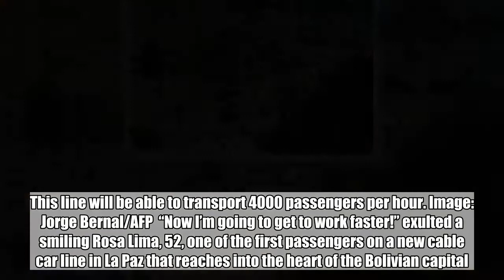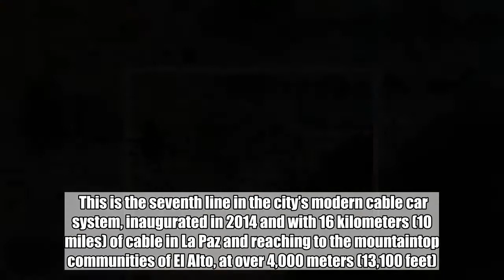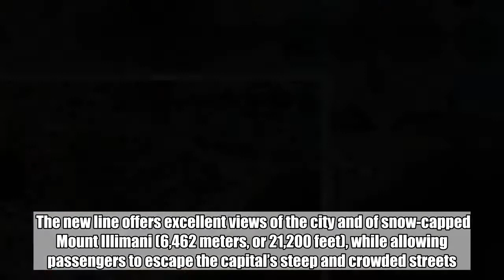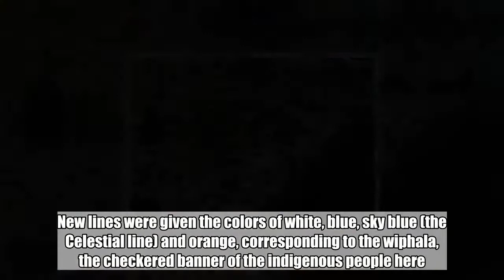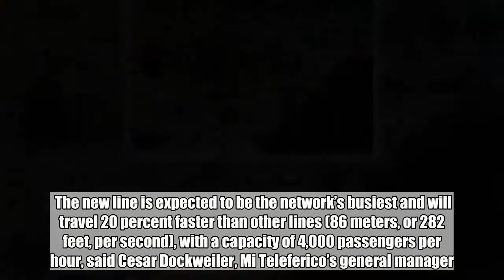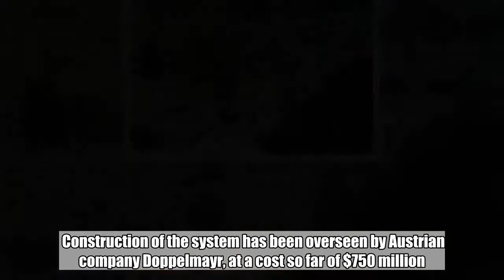La Paz’s colorful cable car system: No traffic and a great view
The Bolivian car cable state-owned company “Mi teleferico” inaugurates to the public the Light Blue line that connects the south hillside with the center of La Paz, on July 14, 2018. The Light Blue line is the seventh of the “Mi Teleferico” cable car state-owned company. This line will be able to transport 4000 passengers per hour. Image: Jorge Bernal/AFP  “Now I’m going to get to work faster!” exulted a smiling Rosa Lima, 52, one of the first passengers on a new cable car line in La Paz that reaches into the heart of the Bolivian capital.    Draped in a bright orange blanket typically worn by indigenous people here, Rosa says she lives in a neighborhood on the southern outskirts of La Paz and that it takes her more than an hour to reach the building where she works as a cleaner in the city center.  With the new cable car line, she says, she can be there in half the time. ADVERTISEMENT   The opening of the new “Celestial,” or sky-blue line was timed partly as a tribute to the revolution of July 16, 1809 and to the heroes of the struggle against Spanish colonizers.   With a route from the city’s south to its administrative heart, site of the main public and private-sector offices— and above the noisy, winding and traffic-clogged streets — the line’s opening was highly anticipated.  This is the seventh line in the city’s modern cable car system, inaugurated in 2014 and with 16 kilometers (10 miles) of cable in La Paz and reaching to the mountaintop communities of El Alto, at over 4,000 meters (13,100 feet).  It is the most extensive such network anywhere, certified as such by the Guinness World Records site, according to the state-run Mi Teleferico (My Cable Car) company, which manages the system.  The new line offers excellent views of the city and of snow-capped Mount Illimani (6,462 meters, or 21,200 feet), while allowing passengers to escape the capital’s steep and crowded streets.    In its four years in operation, the system has transported more than . It now averages 159,000 a day.  Each line in the system is identified by a color. The first three lines opened were identified as red, yellow and green, in homage to the Bolivian flag. New lines were given the colors of white, blue, sky blue (the Celestial line) and orange, corresponding to the wiphala, the checkered banner of the indigenous people here. ADVERTISEMENT    The new line, inaugurated at a festive event featuring music and dance, is 2.6 kilometers (1.6 miles) long and includes 26 towers, four intermediate stations and 155 cabin cars, while connecting with other lines that lead to El Alto.  The new line is expected to be the network’s busiest and will travel 20 percent faster than other lines (86 meters, or 282 feet, per second), with a capacity of 4,000 passengers per hour, said Cesar Dockweiler, Mi Teleferico’s general manager.  “The line will primarily benefit public-sector employees,  because the main government offices are in the city center,” he said.  Hipolito Mamani, 45, wor